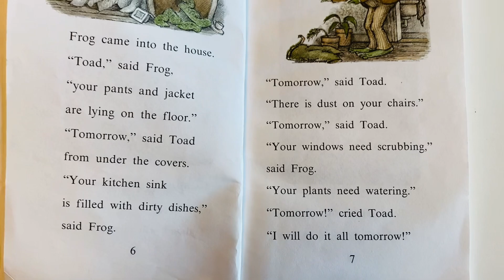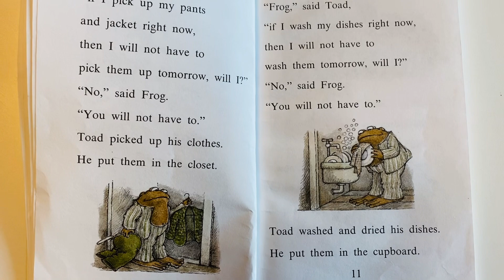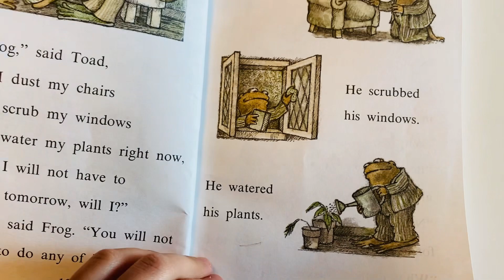Arnold Lobel Days with frog and toad 🐸 Tomorrow 🧹(Ian🦦)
Reading by Ian